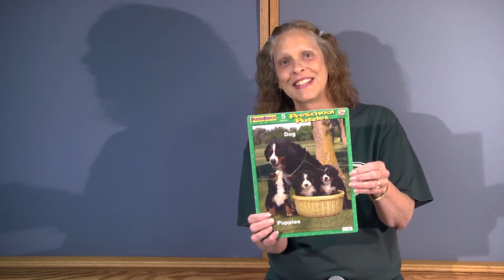2016 Beth Kline-Mohn Retirement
Congratulations on your retirement, Beth!